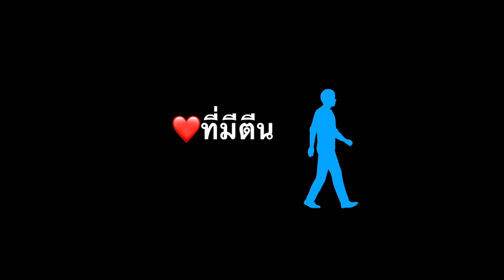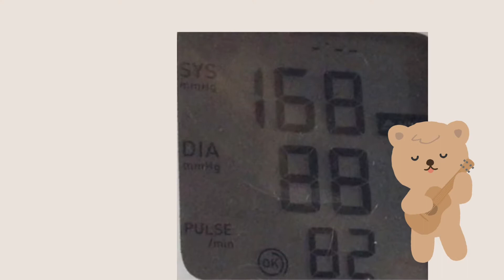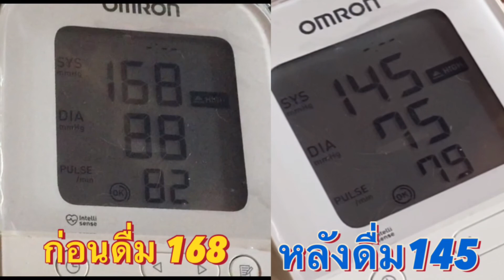น้ำขึ้นฉ่ายผสมน้ำผึ้งช่วยลดความดันจริงหรือไม่? คลิปนี้มีคำตอบ